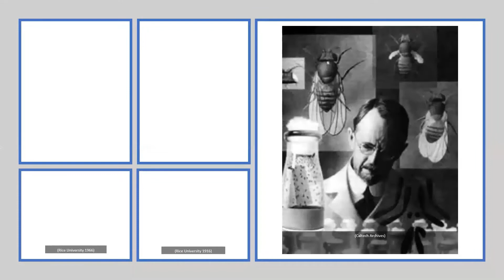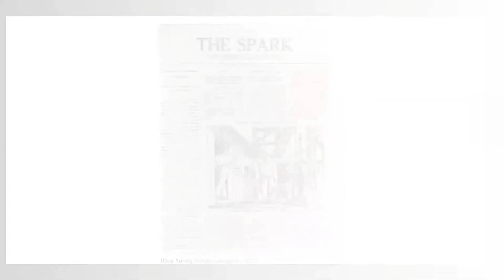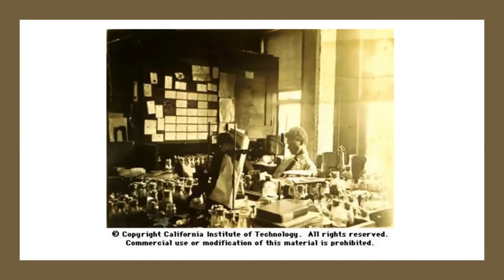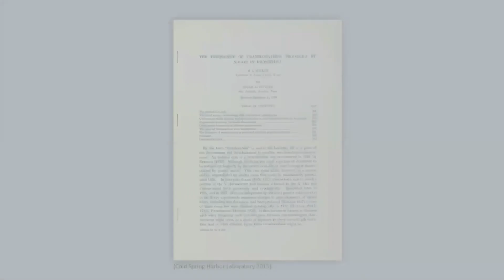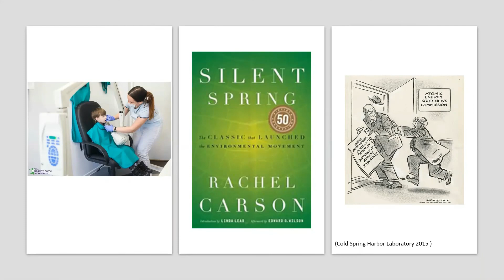Hermann Muller EFB 307 2020